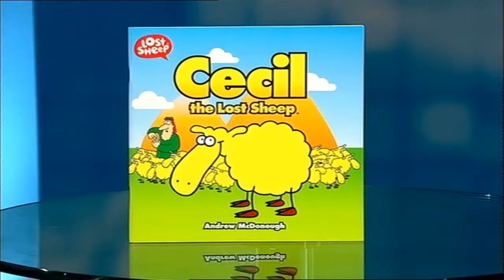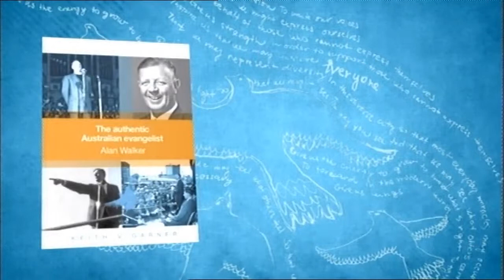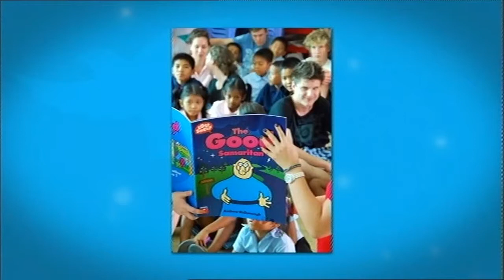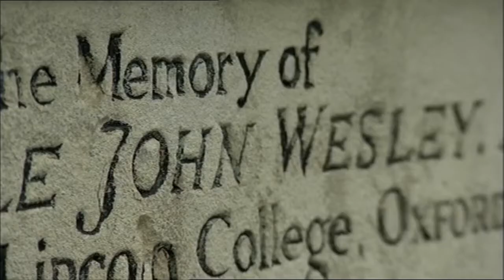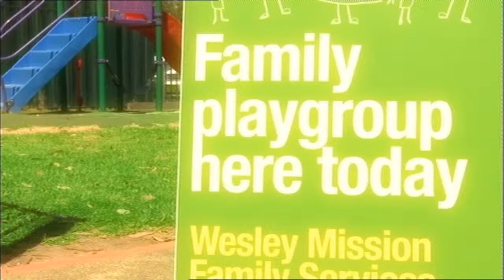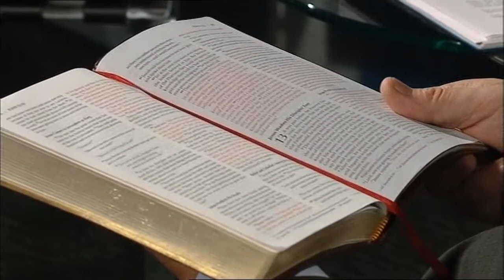Wesley Impact! TV - Bringing Bible stories to children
This week on Wesley Impact! TV we meet children's book author Andrew McDonough and the Rev Dr Keith Garner explores John.